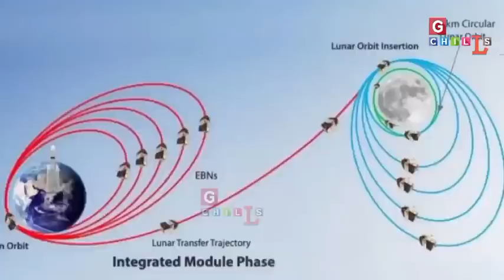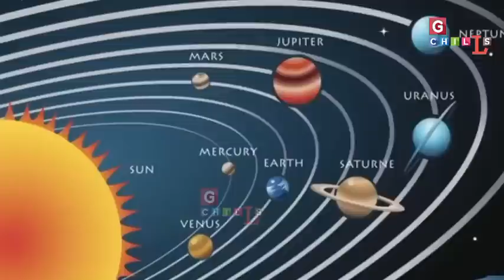चंद्रयान 3 के साथ बीच रास्ते इसरो का बड़ा खेल - Gchills - RJ/OS